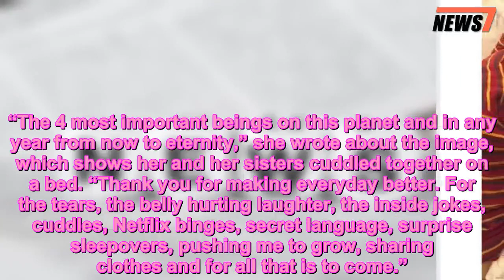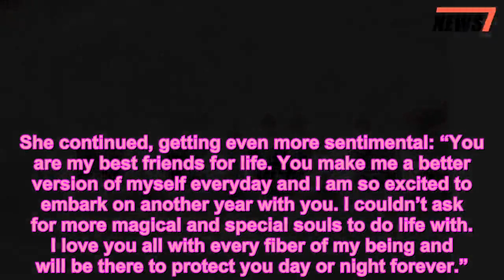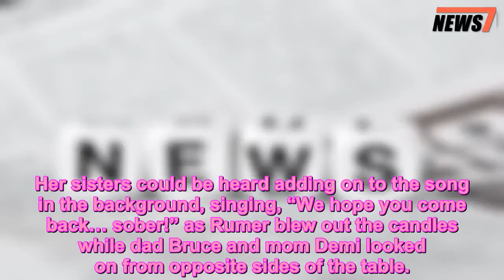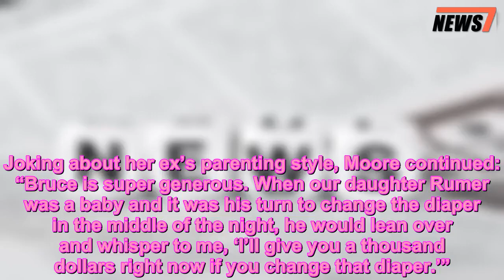Rumer Willis Shares Photo of Dad Bruce Willis' 5 Daughters, Ages 4 to 30, All Together on NYE - 247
Bruce Willis,Scout Willis,Tallulah Belle Willis
 Bruce Willis‘ oldest child, Rumer, rang in the New Year with her four sisters by her side.
The actor’s daughters with ex Demi Moore — Rumer, 30, Tallulah Belle, 24, and Scout, 27 — and his children with wife Emma Heming — Evelyn Penn, 4, and Mabel Ray, 6 — are not often seen all together. So Rumer celebrated the occasion with a sweet photo and heartfelt caption.
“The 4 most important beings on this planet and in any year from now to eternity,” she wrote about the image, which shows her and her sisters cuddled together on a bed. “Thank you for making everyday better. For the tears, the belly hurting laughter, the inside jokes, cuddles, Netflix binges, secret language, surprise sleepovers, pushing me to grow, sharing clothes and for all that is to come.”
She continued, getting even more sentimental: “You are my best friends for life. You make me a better version of myself everyday and I am so excited to embark on another year with you. I couldn’t ask for more magical and special souls to do life with. I love you all with every fiber of my being and will be there to protect you day or night forever.”
The Empire actress signed the note, “Love, Your Big Sister.”
One of the last big celebrations the family enjoyed together was when Rumer turned 30 this past summer. Bruce, 63, and Moore, 56, who separated in 2000, both attended the party along with Scout and Tallulah. Bruce married Emma Heming, 40, in 2009.
Tallulah shared a since-deleted video of the family’s get together on her Instagram Story in which the family sang “Happy Birthday” to Rumer.
Her sisters could be heard adding on to the song in the background, singing, “We hope you come back… sober!” as Rumer blew out the candles while dad Bruce and mom Demi looked on from opposite sides of the table.
Tallulah posted a photo booth picture of herself with both of her parents, striking funny poses with her mother as her dad gave her a kiss on the forehead in one.
The Willis sisters also shared in some photo booth fun as they playfully posed in bikinis for the camera with the pink backdrop.
“Happy Birthday My Lottle Lizerd [sic],” Tallulah wrote in the caption.
In July, Moore and her ex-husband reunited during the Comedy Central of Bruce Willis, which was taped at the Hollywood Palladium.
The G.I. Jane star cracked jokes about their marriage, his skills as a parent and how he got one of his career-defining roles.
“For those of you that don’t know me, I am Demi Moore,” began the star, who was married to Willis for 12 years from 1987 to 2000. (He remarried model Emma Heming, 40, in 2009.)
“I was married to Bruce for the first three Die Hard movies, which makes sense because the last two sucked,” she added.
Joking about her ex’s parenting style, Moore continued: “Bruce is super generous. When our daughter Rumer was a baby and it was his turn to change the diaper in the middle of the night, he would lean over and whisper to me, ‘I’ll give you a thousand dollars